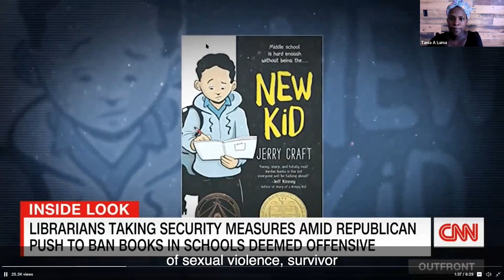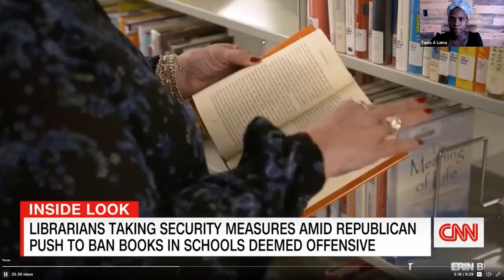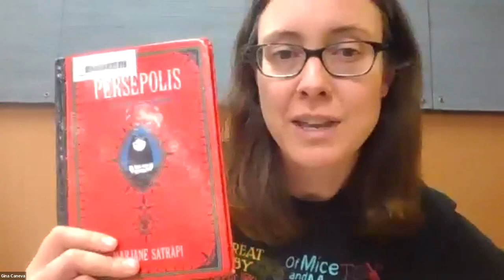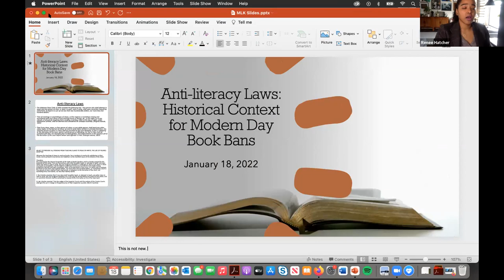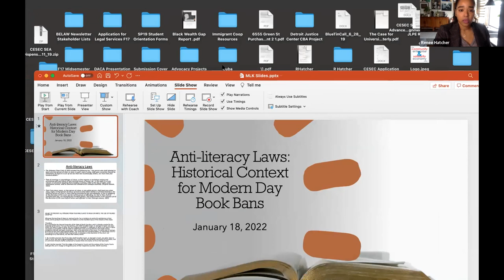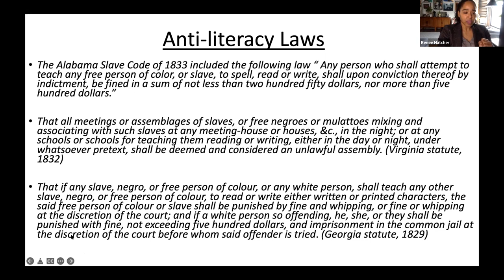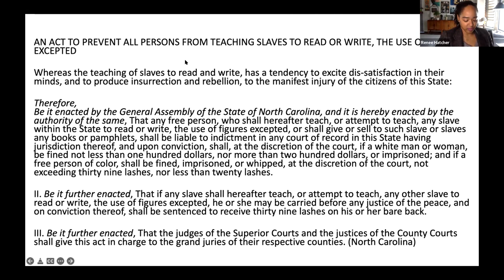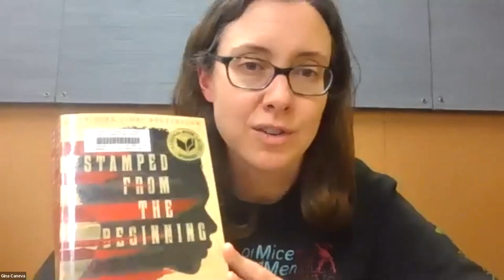MLK Day 2022: Dr. Martin Luther King Jr.'s Legacy & Book-Ban Legislation | UIC Law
UIC Law's 2022 Martin Luther King, Jr. Day presentation featured a panel of distinguished guests who discussed the impact of recent bans on Dr. King's work, and related work, threaten to have on our education system and society at large. The panel discussed the current political climate in the U.S. and challenges to Dr. Martin Luther King Jr.'s work, such as book bans and other legislation that prohibit discussion of his contributions.

00:00 - OPENING REMARKS
- Assistant Dean Tania Luma, UIC Law Office of Diversity, Equity & Inclusion

05:11 - PANEL DISCUSSION
featuring:
- Deborah Caldwell-Stone, Director, Office for Intellectual Freedom, American Library Association
- Gina Caneva, Teacher; Library Media Specialist, East Leyden High School
- Professor Rebecca Ginsburg, Director, Education Justice Project, University of Illinois
- Professor Renee Hatcher, Director, Community Enterprise & Solidarity Economy Clinic, University of Illinois Chicago School of Law